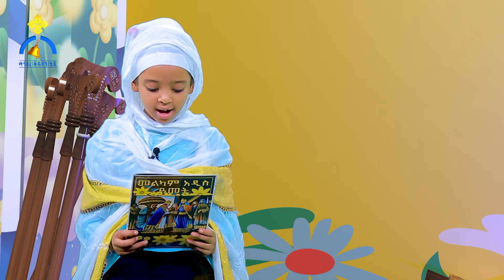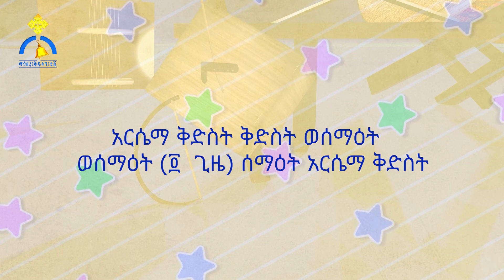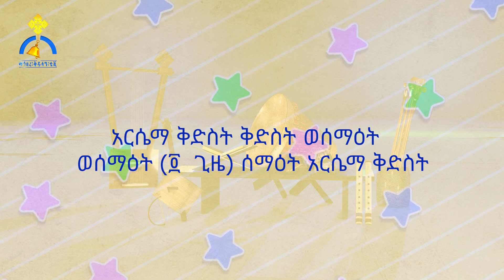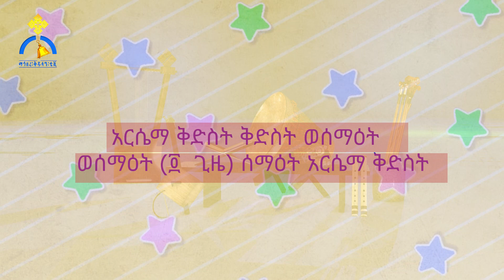MK TV || ቅዱስ ቂርቆስ || ፈሪሐ እግዚአብሔር ግጥም በሶልያና